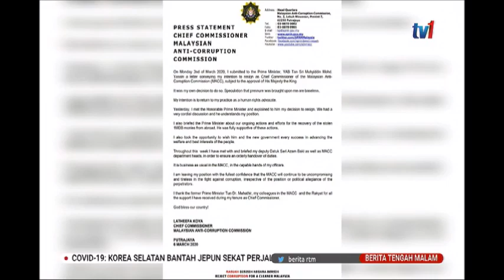7 MAC 2020 BERITA TGH MLM – LETAK JAWATAN KETUA PESURUHJAYA SPRM